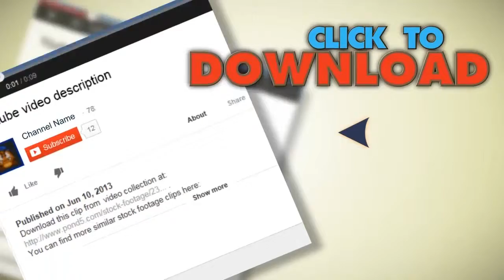Sun Flare. Stock Footage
You have watched Sun Flare. Stock Footage"